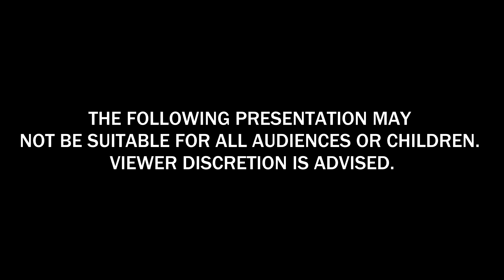The Fighter - A Short Drama Film (2017)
The Fighter is a short film written and directed by Jesse Palacios. It is the first film by Jesse since his early film experiments 10 years ago. The story is about a man who works at an office that has a drinking problem. He encounters a life-changing moment and must decide what he is going to do.

Written, Directed, and Produced by: Jesse Palacios
Starring: Jesse Argueta
Edited and Cineamatogprahy by: Jesse Palacios
Production Studio: Century Star Studios